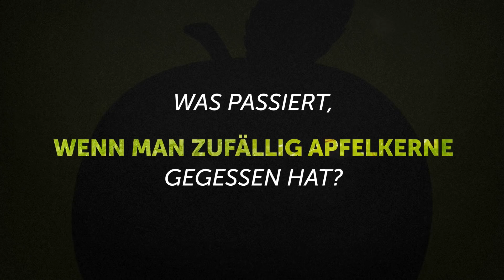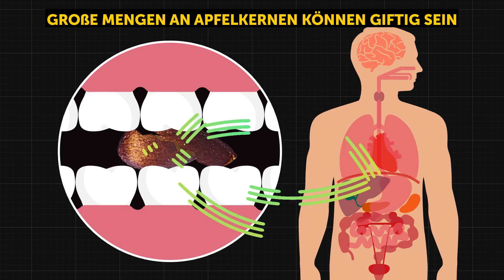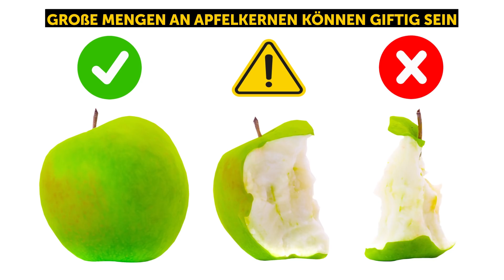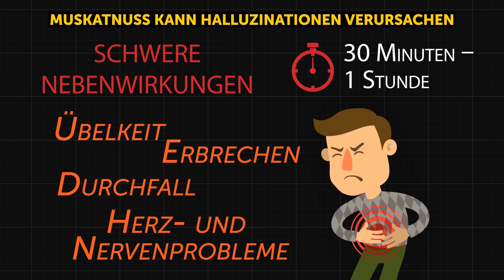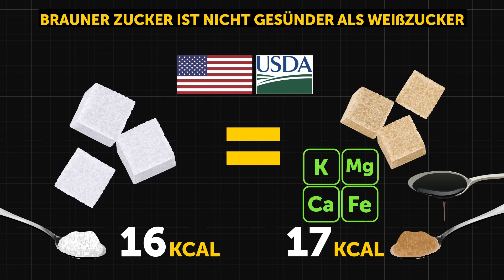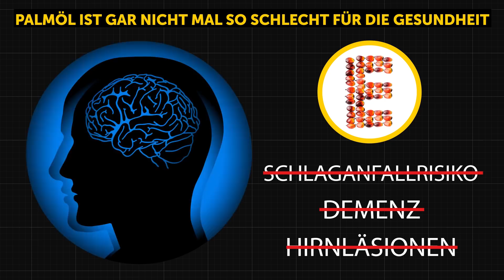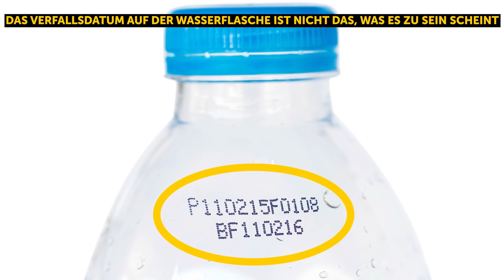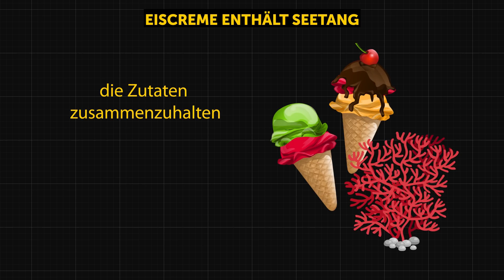Was passiert, wenn man zufällig Apfelkerne gegessen hat?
Sind Apfelkerne giftig? Du kennst sicherlich den Spruch: "Iss einen Apfel am Tag, und du hast dir den Arzt gespart!" Aber was ist, wenn man versehentlich die Kerne einnimmt? Könnte dein Apfel dazu führen, dass du zum Arzt gehst? Die Kerne sind voll von bestimmten natürlichen Chemikalien, die für Menschen und Tiere giftig sind. Apfelsamen enthalten Amygdalin, eine Substanz, die Cyanid freisetzt, sobald sie sich mit Verdauungsenzymen vermischen. Und was ist mit anderen schockierenden Fakten über einige deiner Lieblingsspeisen?
Zum Beispiel, wenn du planst, einen Kuchen zu backen, der mit Muskatnusspulver gewürzt ist, gehe vorsichtig mit dieser Zutat um. Wenn du mehr als 3 Teelöffel des Pulvers hinzufügst, riskierst du leichte Halluzinationen. Außerdem können sich deine Gliedmaßen plötzlich erwärmen. Aber das ist nicht das Schlimmste. Schwere Nebenwirkungen treten 30 Minuten bis zu einer Stunde nach dem Verzehr von zu viel Muskatpulver auf. Dazu gehören Übelkeit, Erbrechen und Durchfall. Im Extremfall können Menschen Probleme mit Herz und Nerven haben.

ZEITMARKEN:
Große Mengen an Apfelkernen können giftig sein 0:48
Muskatnuss kann Halluzinationen verursachen 2:23
Brauner Zucker ist nicht gesünder als Weißzucker 3:06
Palmöl ist gar nicht mal so schlecht für die Gesundheit 4:09
Kaffee ist die weltweit größte Quelle für Antioxidantien 5:14
Der meiste "Wasabi", den du isst, ist eigentlich Meerrettich 6:14
Das Verfallsdatum auf der Wasserflasche ist nicht das, was es scheint 7:06
Honig hat eine ewige Haltbarkeit 7:45
Eiscreme enthält Seetang 8:43

ZUSAMMENFASSUNG:
- Äpfel gehören wie Mandeln, Pfirsiche und Kirschen zur Familie der Rosen. Als solche sind ihre Kerne voll von bestimmten natürlichen Chemikalien, die für Menschen und Tiere giftig sind.
- Du hast wahrscheinlich davon gehört, dass brauner Zucker dem weißen Zucker vorzuziehen ist, weil er der gesündere der beiden ist. Leider ist dies in den meisten Fällen nur ein Marketing-Trick. Brauner Zucker ist in der Regel nur normaler Tischzucker, der braun wird, wenn Melasse dazugegeben wird.
- Palmöl ist ein superfettes Öl, das den Cholesterinspiegel erhöht und den Blutdruck erhöht. Infolgedessen sind Menschen, die dieses Produkt in großen Mengen konsumieren, einem höheren Risiko ausgesetzt, einen Schlaganfall zu erleiden oder eine Herzerkrankung zu entwickeln.
- Antioxidantien sind extrem wichtig für die Gesundheit, weil sie den Körper vor Alterung und schweren Krankheiten schützen. Überraschenderweise enthält Kaffee eine große Menge an Antioxidantien, wie Polyphenole und Hydrozimtsäuren.
- Der meiste "Wasabi", den du isst, ist eigentlich Meerrettich. Wahrscheinlich hattest du noch nie echten Wasabi. Die Sache ist die, dass echter Wasabi, das vom Reiben der Wasabia-Japonica-Wurzel stammt, außerhalb Japans nicht verbreitet ist.
- Das Verfallsdatum auf der Wasserflasche ist nicht das, was es zu sein scheint. Das Verfallsdatum, das du auf einer Flasche Wasser siehst, ist nicht wegen des Wassers, sondern wegen der Flasche selbst.
- Honig ist ein sehr säurehaltiges Produkt. Mit einem pH-Wert zwischen 3 und 4,5 kann es buchstäblich alles töten, was versucht, in ihm zu wachsen. Selbst wenn es einigen mutigen Bakterien gelingt, sich in einem Glas Honig niederzulassen, ist ihre Lebenserwartung sehr gering.
- Einige Hersteller verwenden Carrageen in ihrer Eis-Produkten, und diese Substanz wird aus bestimmten Arten von roten Algen hergestellt. Carrageen wird dem Eis hinzugefügt, um die Zutaten zusammenzuhalten und die Textur zu verbessern.